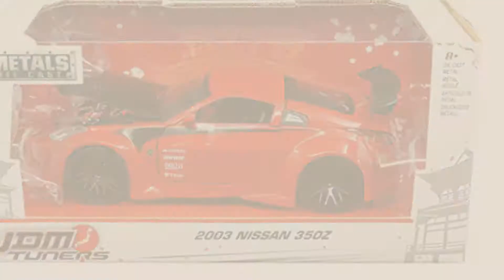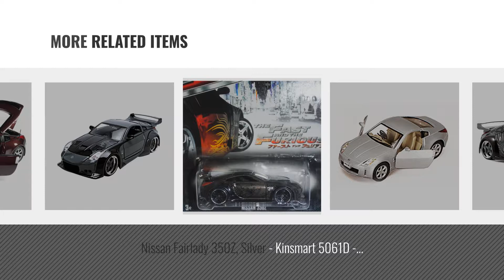Top 10 Diecast 350Z [2018]: New 1:24 DISPLAY - Fast & Furious - TOKYO DRIFT - D.K.'S GREY NISSAN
Black Friday / Cyber Monday New 1:24 DISPLAY - Fast & Furious - TOKYO DRIFT - D.K.'S GREY NISSAN 350Z Diecast Model by Jada

Black Friday / Cyber Monday Jada 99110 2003 Nissan 350Z Red JDM Tuners 1/24 Diecast Model Car by Jada

Black Friday / Cyber Monday Jada Toys Fast & Furious 1 24 Diecast Nissan 350Z Vehicle by Jada

Black Friday / Cyber Monday Nissan Fairlady 350Z, Red - Kinsmart 5061D - 1/34 scale Diecast Model Toy Car (Brand New, by

Black Friday / Cyber Monday JADA 1:24 DISPLAY - METALS - JDM TUNERS - 2003 NISSAN 350Z BLACK NO RETAIL BOX 99112-DP1 by Ja da

Black Friday / Cyber Monday Nissan Fairlady 350Z, Silver - Kinsmart 5061D - 1/34 scale Diecast Model Toy Car (Brand by

Black Friday / Cyber Monday HOT WHEELS 2015 FAST AND FURIOUS RELEASE EXCLUSIVE DARK GRAY NISSAN 350Z #5/8 DIE-CAST by